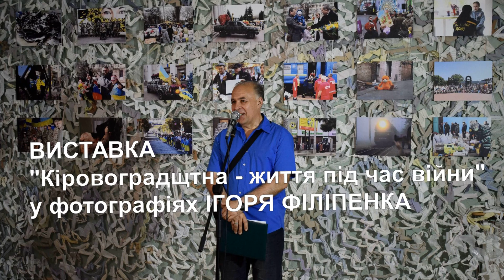Фотовиставка Ігоря Філіпенка "Кіровоградщина - життя під час війни"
06 червня 2024 року у КЗ «Музей мистецтв Кіроовградської обласної ради» урочисто відкрито фотовиставку «Кіровоградщина – життя під час війни» фотокореспондента Ігоря Філіпенка
Фотовиставка «Кіровоградщина – життя під час війни» - це вже восьма персональна фотовиставка Ігоря Філіпенка у стінах музейної скарбниці Степової Еллади.